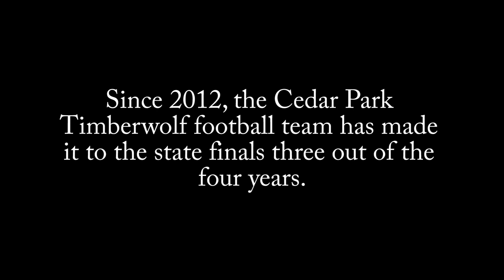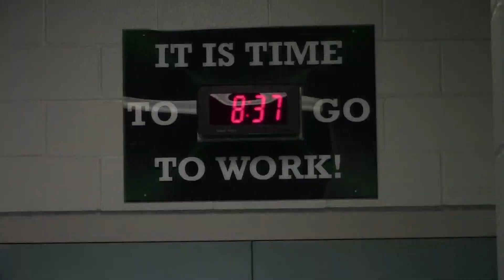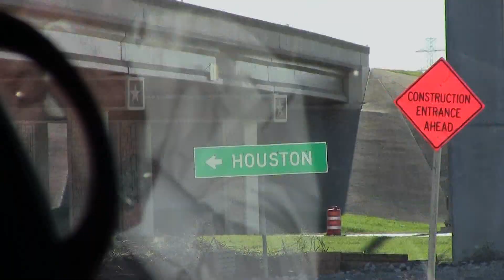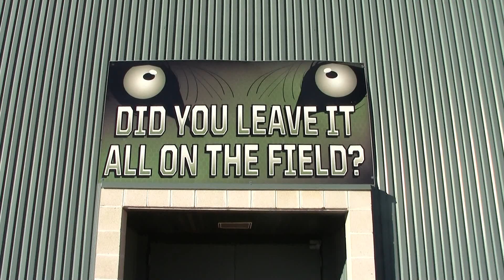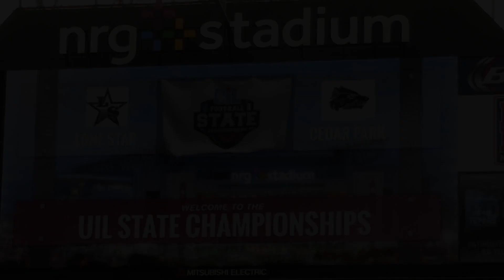Leave A Legacy: Cedar Park's Journey to the 2015 Football State Championship | Archive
Directed By: Danny Mahoney
Edited By: Danny Mahoney & Cami Rettinger
Filmed By: Bree Douglas, Tiffany Klopper, Danny Mahoney, Julien Mallet, Cami Rettinger